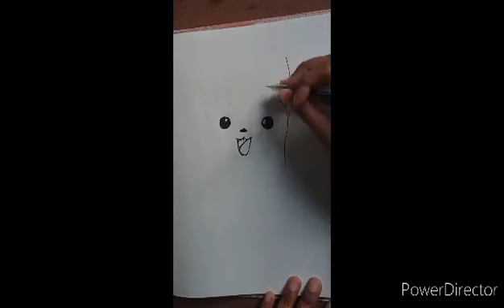How To Draw Pikachu Pen Sketch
(Faazmi  Art's ) Learn how to draw with us!   I always try to show the easiest way of drawing and painting. Drawing tutorials with everything- perspective, nature, pen sketch, people, architecture.  From here you can find how to draw, pencil drawing, pen drawing, oil pastels drawing, Black marker drawing and paint to improve your drawing skills.

Welcome to the Faazmi Art'sfor artists.   How To Draw Pikachu Pen Sketch is coming!! Leave a 👍 if you want to see  more pencil  Sketch  tutorials like this.  Drop your suggestions in the comments below.